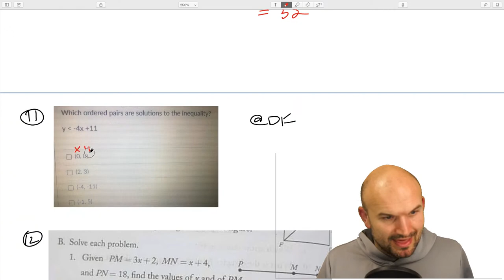Video Games and Math | Week 55 Open Q&A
👉 What can we learn from video games about learning math? In this livestream I will share some of my thoughts comparing video games and livestreams

00:00 intro
16:22 Complex Fraction (1/4)+(1/3)/(1/4)-(1/3)  (2/x+4)+(x+1/x+3)/(x^2+1/x+4)-(1/x+3)
18:45 Are Sines Able to Calculated Without Calculator
20:12 Graphs Depending on Their Equations(Square Root,Cube Root,Absolute Value)
23:50 Suggestion of Ap Stats or Ap Calc
25:27 Solve an Equation 30+.32x+24+.4y
26:57  Solving a Square Root Problem 6=√p/√2
29:45 Graph a Function f(x)=4x+3
30:48 Find the Largest Coterminal Angle with 107pi/6
36:19 Find the Value &  Domain of a Function f(x)=2(√x+4)
38:53 Find the Fifth Term in the Sequence
39:22 Which Order Pairs are Solution to the Inequality
44:18 Find the Value of x of Straight Line 3x+2+x+4=18
45:33 Solving a Square Root Problem 4√x-2=0
47:12 Balance Life, School & Video Games